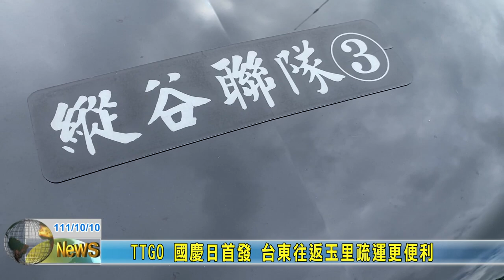20221010 09 TTGO 國慶日首發 台東往返玉里疏運更便利